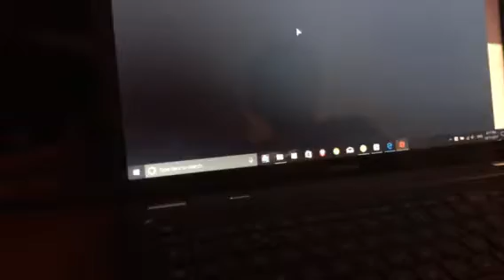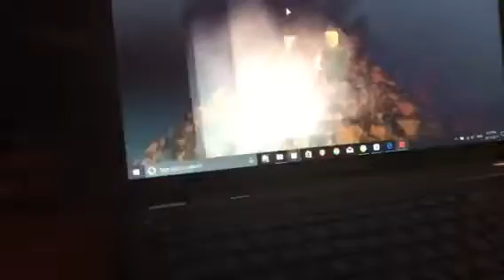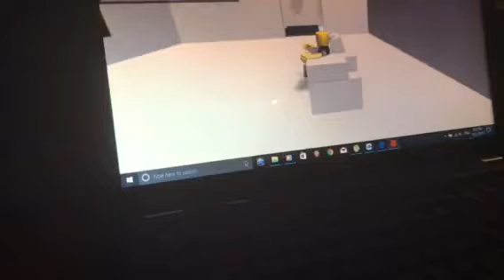Stuck in a cave part 2!!! |roblox